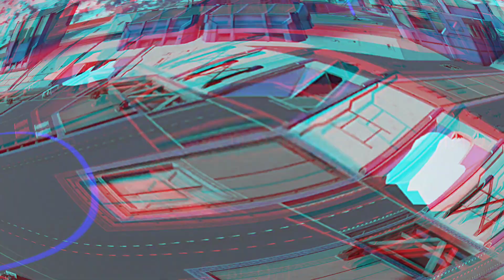น้องๆหลบไป หมอขอลุยเอง!!? Brawler Nodents Pantagruel War Robots Thailand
สมัครเป็นสมาชิกของ Demon Brawler เพื่อเข้าถึงสิทธิพิเศษต่างๆ
Donate/โดเนทสนับสนุนกำลังใจได้ที่
--- SCB เลขที่บัญชี 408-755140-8 ชื่อบัญชี นายอมรศักดิ์

- กลุ่ม Facebook : We Love War Robots Thailand